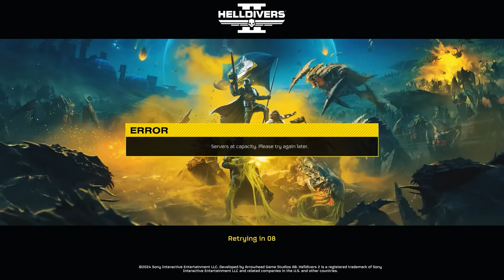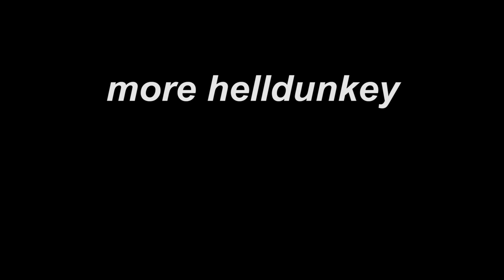Helldivers 2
"Hell ... it's about time" - me after finally getting to play the game.